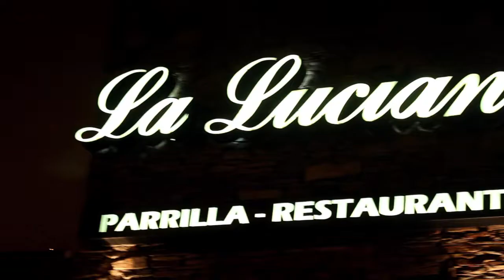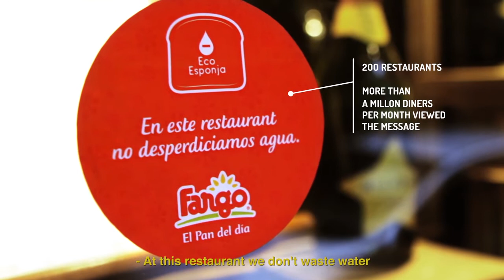Fargo Eco Sponge (English) (Work winner in Cannes 2015)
A slice of bread in a sponge like pack. The cleaner the plate, the less water we waste.